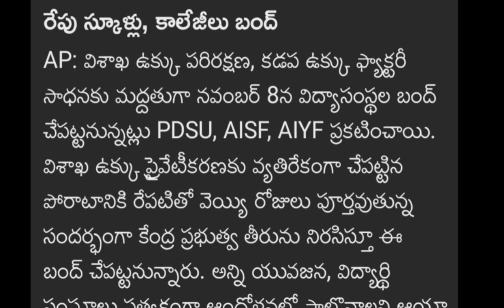3 Days Holidays for schools & Colleges in AP and Telangana on eve of Diwali